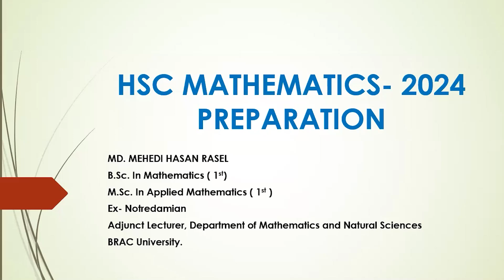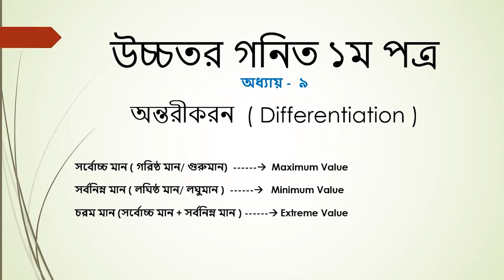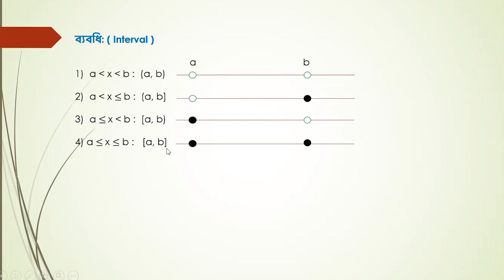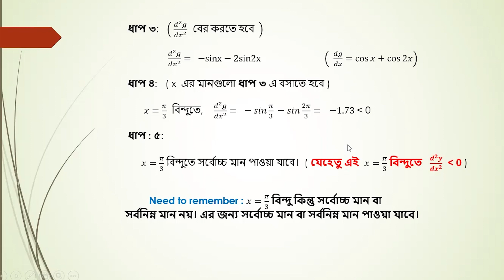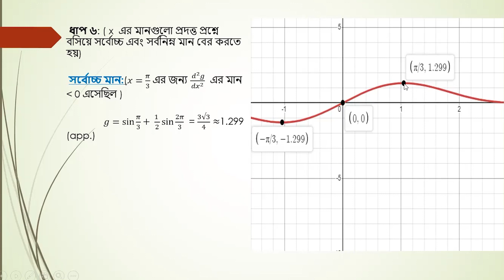HSC-2024 ( Mathematics) Differentiation-03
HSC - 2024 ব্যাচ ( বিজ্ঞান বিভাগ) তোমরা জান যে তোমাদের পরীক্ষা আসন্ন। তোমাদের পরীক্ষার কথা মাথায় রেখে সুভাস এডু তোমাদের জন্য নিয়মিত ক্লাস নিয়ে থাকবেন সুভাস এডুর দক্ষ শিক্ষক প্যানেলের মেধাবী শিক্ষক মেহেদী হাসান রাসেল। বি এস সি ও এম এস সি খুলনা ইউনিভার্সিটির গনিত বিভাগের প্রথম  মেহেদী হাসান রাসেল এখন ব্র্যাক ইউনিভার্সিটির গনিত বিভাগের লেকচারার হিসেবে কর্মরত রয়েছেন। গনিতের সকল সমস্যা সমাধানে তোমাদের সাথে রয়েছেন মেধাবী শিক্ষক রাসেল। তোমরা সুভাস এডুর ইউটিউব চ্যানেল ও পেজ গ্রুপে যুক্ত থাকলে রেগুলার ক্লাস করতে পারবে গনিত পদার্থ বিজ্ঞান ও আইসিটির উপরে।